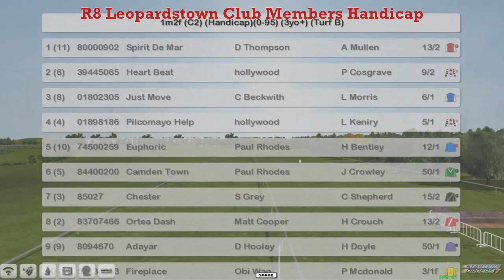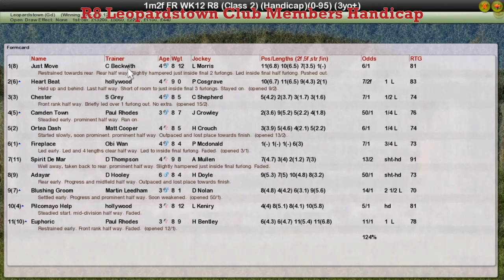FR WK12 R8 Leopardstown Club Members Handicap